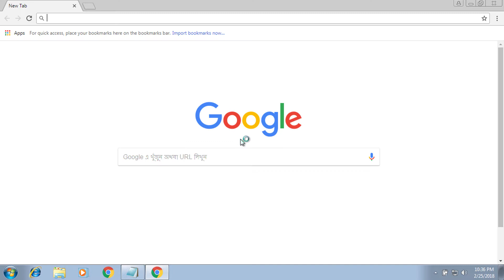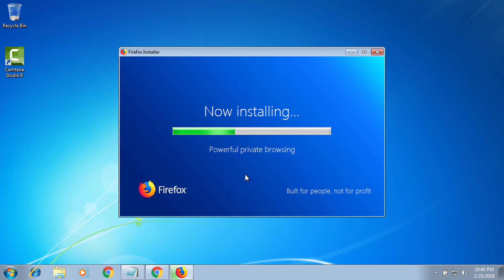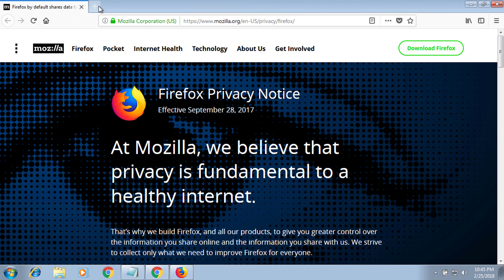How to Download & Install Mozilla Firefox on Windows 7 (Quick & Fast Tutorial)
How to Download & Install Mozilla Firefox on Windows 7 (Quick & Fast). The Video will Help you to Use Mozilla Firefox on your PC without facing any Common Difficulties.

Go to the Above Link to Download Mozilla Firefox and Follow the Video's Instructions.